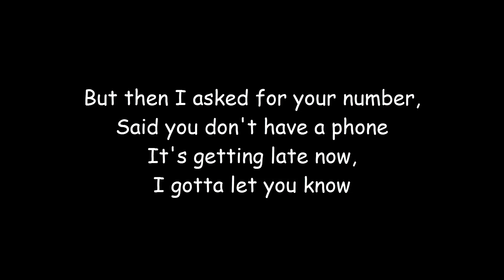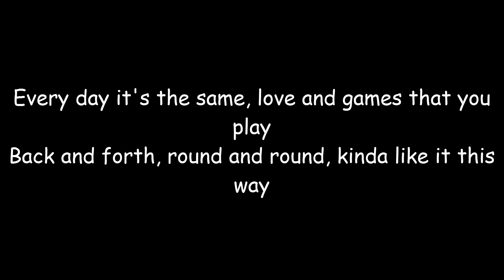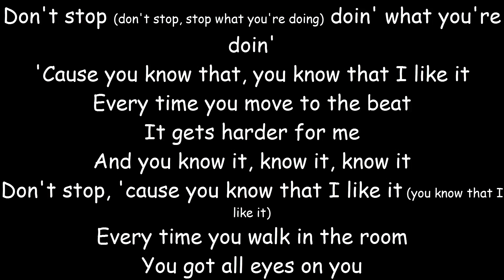5 Seconds Of Summer - Don't Stop [Lyrics] HD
Song: 5 Seconds Of Summer - Don't Stop

Lyrics video, available in [1080p HD]. Enjoy!